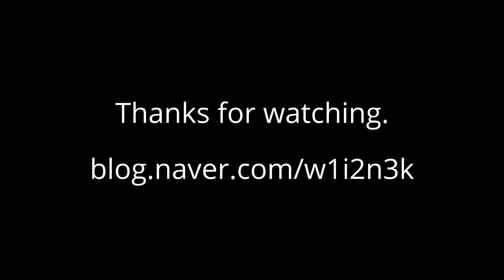AR15 M4 카빈 5.56 x 45mm 소총 실탄사격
AR15 M4 Carbine Range Shooting - M4 카빈 5.56 x 45mm 소총 실탄사격